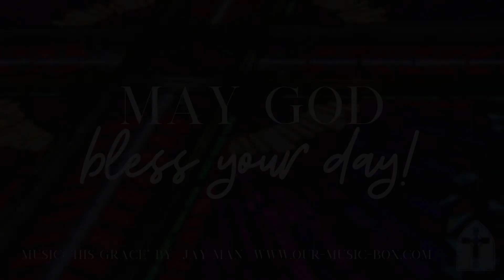Video Devotion: Always Thanksgiving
Pastor Fraker offers a devotion based on 1 Thessalonians 5:16-18. We are encouraged to rejoice always, to pray always, to give thanks always! All that is always empowered by the Word of God and presence of Christ!